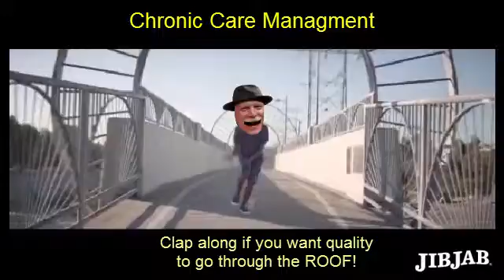CCM can make you smile